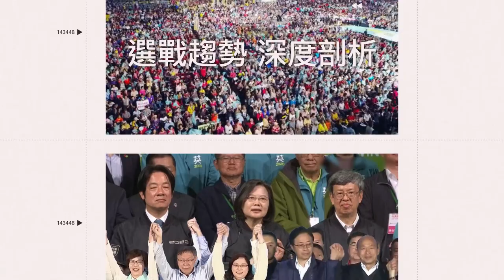王時齊和王定宇玩到嗨 節目開錄前PK滑板車超可愛｜三立娛樂星聞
來源：王定宇 提供